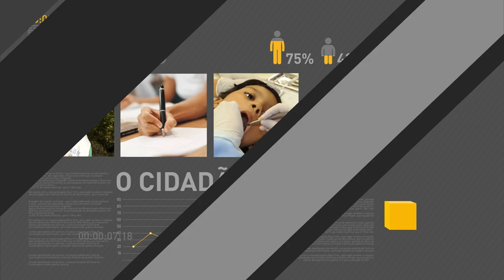Governo reduz projeção de queda do PIB para este ano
REPÓRTER NBR 17H - 22.07.16: O governo reduziu a projeção de queda do PIB para este ano. O Centro de Capacitação Física do Exército foi entregue nesta semana ao Comitê Olímpico Brasileiro.  Começou o processo de cruzamento de dados para evitar fraudes no programa Bolsa Família.